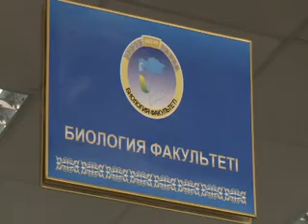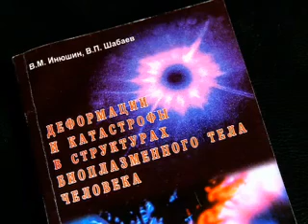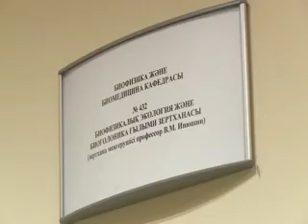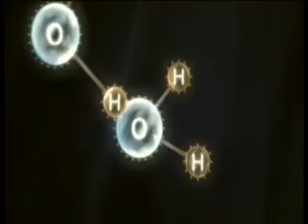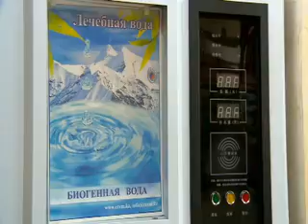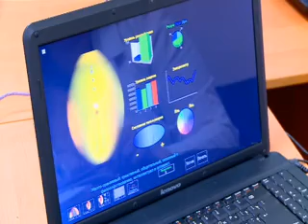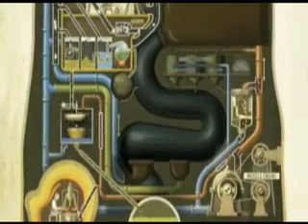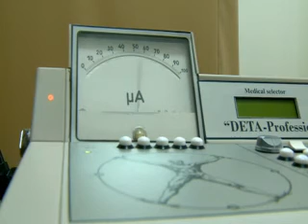"Құпия таңбалар" - Су. 2-бөлім